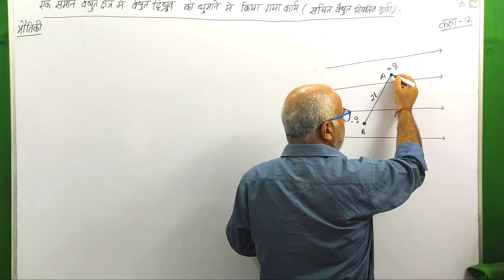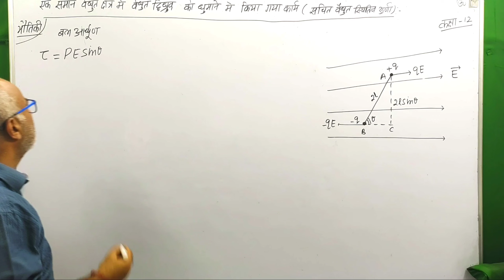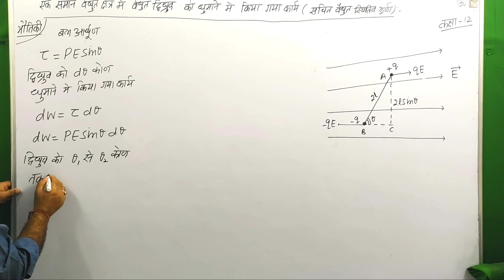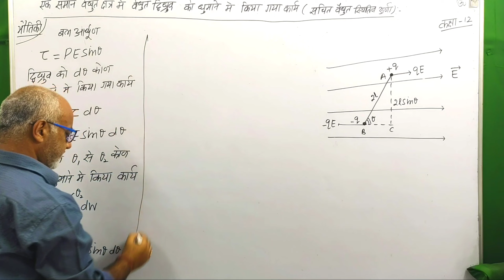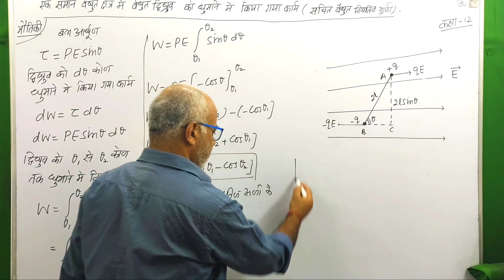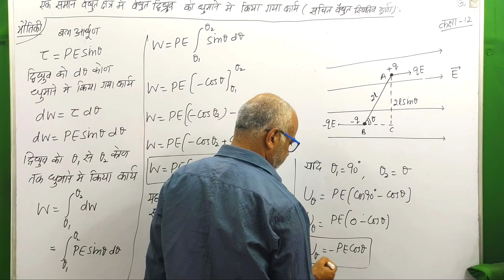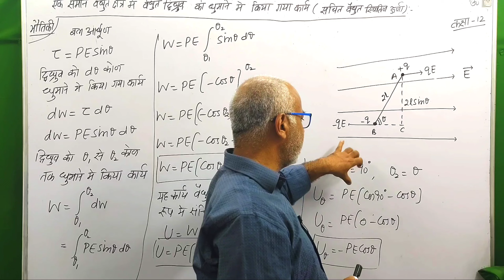एक समान विद्युत क्षेत्र में विद्युत द्विध्रुव को घुमाने में किया गया कार्य, कक्षा12,U-1,LEC-4A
Welcome to KD Classes by D.P.S Malik , Msc Physics IIT Roorkee. In this Physics lecture we start _________  chapter of class _______Physics in   Hindi language . I try my best to complete whole Chapter. Hope you all will understand

TOPICS :

1.एक समान विद्युत क्षेत्र में विद्युत द्विध्रुव को घुमाने में किया गया कार्य

2.

3.

4.